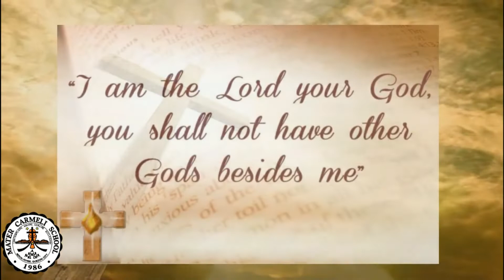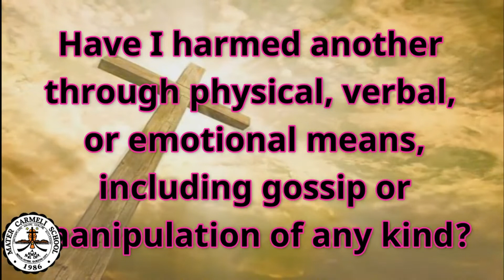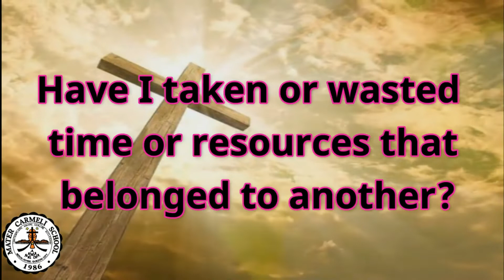Let's Talk About Lent Day 5